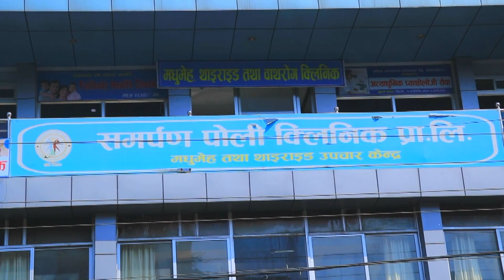Samarpan Polychlinic TVC 2076